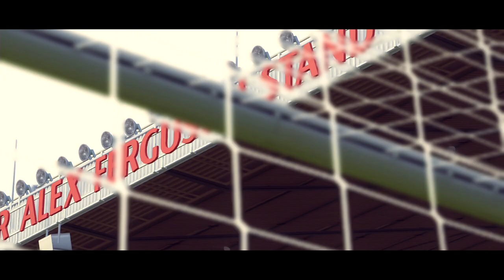Dimitri Payet - ALL FREE KICKS GOALS - PES 2016 Remake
Hi guys ! I decided to remake all the free kicks that Payet scored this season with West Ham United !

Free kicks featured in the video :

- West Ham - Manchester United (1-0)
- West Ham - Crystal Palace (2-1)
- West Ham - Bournemouth F.C (3-1)
- West Ham - Blackburn (2-1)
- France - Russia (3-1)

♫ Song : The Noisy Freaks - Prelude